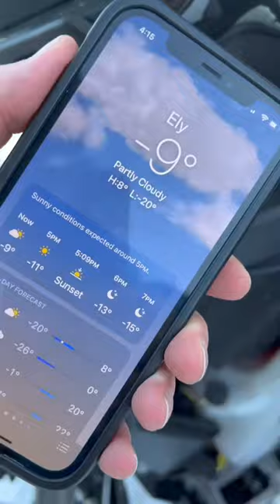Check out some behind-the-scenes action from product testing.